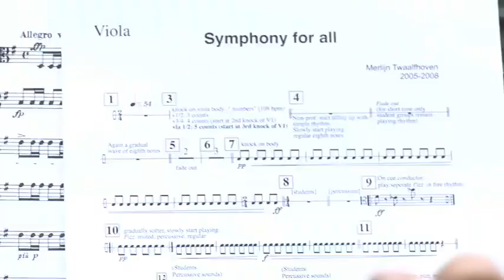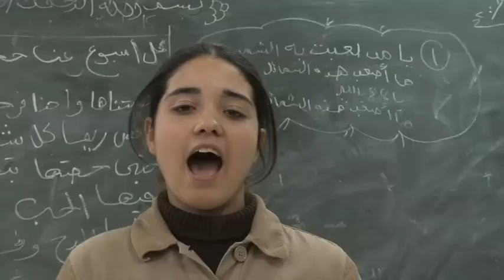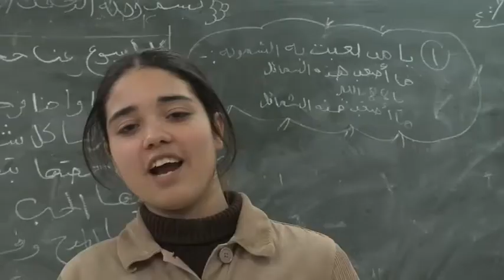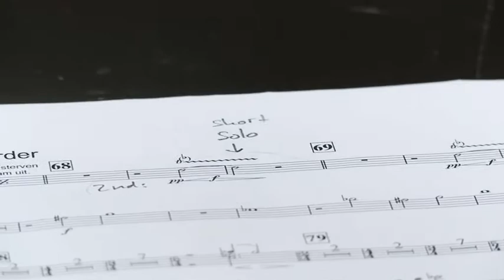Symphony for All - Amman Symphony Orchestra, Palestinian refugee children, percussion and song.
In this kaleidoscopic symphony, I combined the aesthetics of rough and nature-like sounds played by children and amateur musicians, with the perfection and professionalism of the orchestra members. It is an autonomous, contemporary piece in which, from artistic perspective, the decision was made to merge the high level of performance from the professional musicians with the spontaneity of amateurs, schoolchildren and the audience. In this way, the act of making music becomes a collective experience.

Filmed and edited by Adam Sèbire.